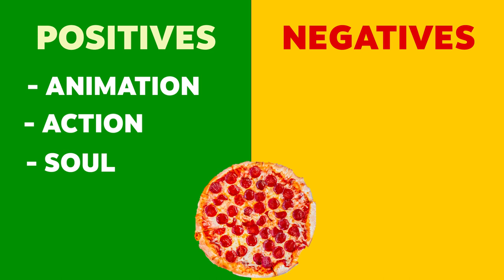TEENAGE MUTANT NINJA TURTLES: MUTANT MAYHEM review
'Teenage Mutant Ninja Turtles: Mutant Mayhem' comes from a team of writers that includes Seth Rogen and Evan Goldberg and has a star-studded cast that includes Rogen, Ice Cube, Jackie Chan, Paul Rudd, Rose Byrne, Hannibal Buress, John Cena, Maya Rudolph, Giancarlo Esposito, Post Malone and many more.

It's the first CGI animated film from Nickelodeon Animations and it follows the beloved quartet of mutant turtles and a human teenager as they attempt to save the world from the devious mutant, Superfly.

00:00 -- Intro/Synopsis
00:45 -- Review
10:18 -- Positives/Negatives
10:47 -- Scores